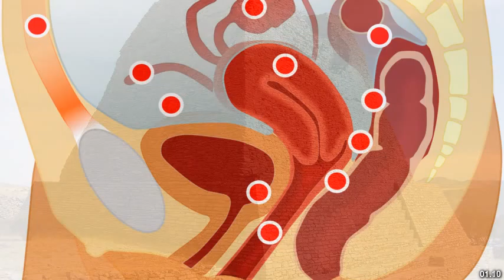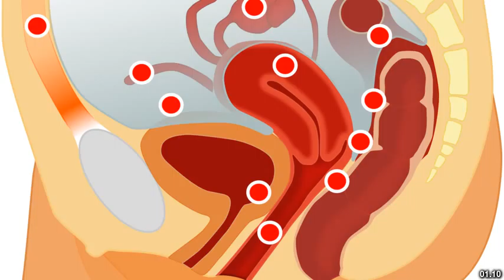Best places to visit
Best places to visit - Chixi (China) Best places to visit - Slideshows from all over the world - City trips, nature pictures, etc.